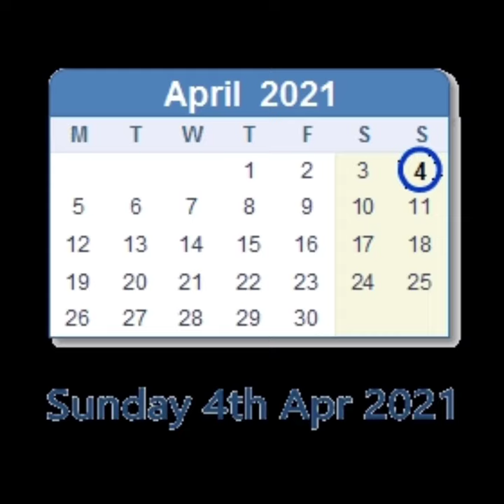Top 5 amazing facts.Kaurav-Pandav flower.starfish have no brains.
So this is very amazing video that gives you very good information, facts and many more. so watch the video till end.
facts meaning in hindi
फैक्ट्स
facts about sex
फैक्ट्स इन हिंदी
facts about teachers
facts about teachers day
फैक्ट्स अबाउट इंडिया
a factory produces 6985
a factor of a number is an exact of that number
a fact
a factor loading is
a factory always has
a factor of every number
a factory requires 42 machines
a factorial design is one in which
facts background
facts book
facts background music download
facts banner
facts book in hindi
facts background music
facts book in hindi pdf
facts book pdf
b factsheet
b+ facts
factset b-one
facts b positive blood type
facts b meme
facts b gif
plan b facts
hepatitis b facts
facts channel
facts channel name ideas
facts channel name
facts channel name suggestions
facts controllers
facts channel logo
facts can be
facts channel background music
factsonhand.c
facts c.s. lewis
factset c
facts c block
vitamin c facts
c section facts
hepatitis c facts
hep c facts
facts devices used in
facts devices
facts devices used in mcq
facts devices generally deals with
facts definition
facts duniya
facts dp
d-facts devices
facts for youtube video in hindi
facts for the day
f-facts
facts about lions
facts about the rainforest
facts gk in hindi